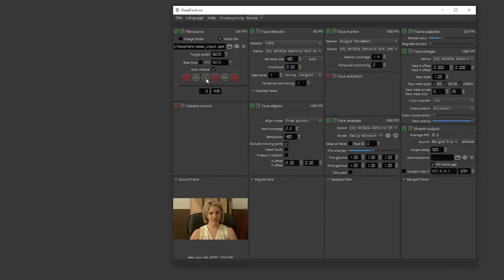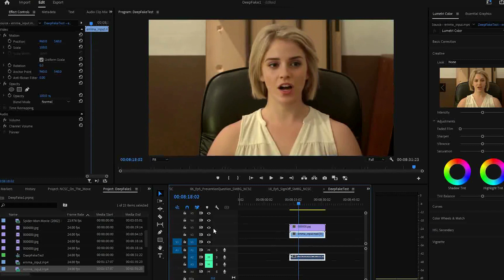DeepFake tutorial featuring Emma Watson (with an American accent) and Gal Gadot, using DeepFaceLive